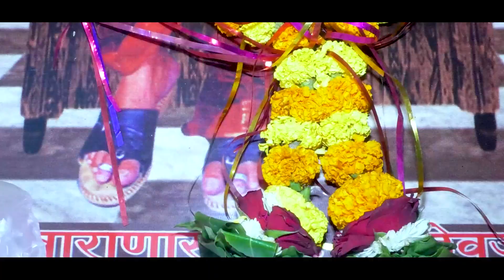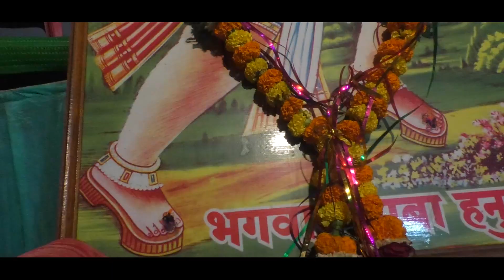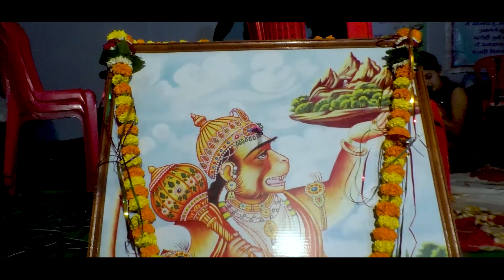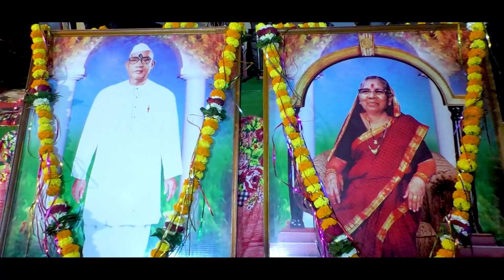सेवक झुलाए रहे झूलना ,,, संगीतकार एवं गायक मोहसिन अली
भगवान बाबा हनुमान जी को प्रणाम 🙏
महान त्यागी बाबा जुमदेव जी को प्रणाम 🙏
परमात्मा एक ☝️🙏☝️ नमस्कार जी 🙏

में परमात्मा एक भजन गायिका पायल डोंगरे लेकर आई हु मेरे गए हुए सभी गाने mp3 ऑडियो में आप आसानी से एक बार गाना लगाकर सारे गाने सुन सकते है. आशा करती हु की आप सभी जन मेरे गाने को प्यार देंगे ... नमस्कार जी 🙏🙏

parmatma ek video song download
parmatma ek
parmatma ek swagat geet
Payal dongre song
Payal dongre
Parmatma Ek
parmatma ek song
new parmatma ek song
Payal dongre song
Payal dongre
Payal dongre swagat geet
Payal dongre bhajan
Payal dongre dance
Payal dongre tai
Payal dongre tai song
Payal dongre tai bhajan
parmatma ek ke gaane
parmatma ek
parmatma_ek
mahantyagi baba jumdevji margdarshan
mahan tyagi baba jumdevji
parmatma ek kahani
varanasi aai song
varanasi aai video song
waranasi aai
waranasi aai song
waranasi aai video song
varanasi aai
matoshri aai song
maa song
varanasi maa song
waranasi maa song
best parmatma ek song
कोजागिरी songs